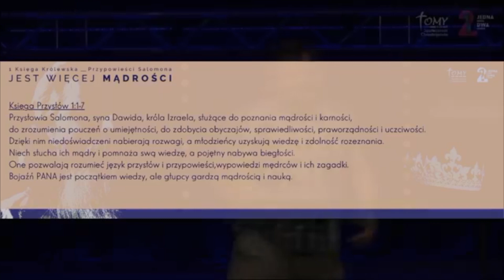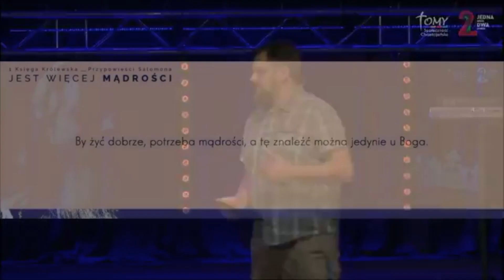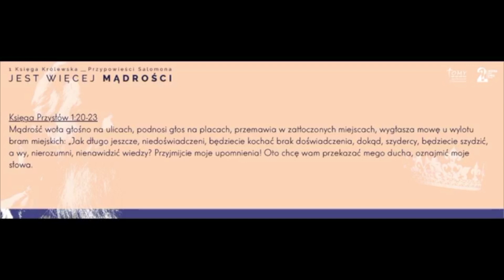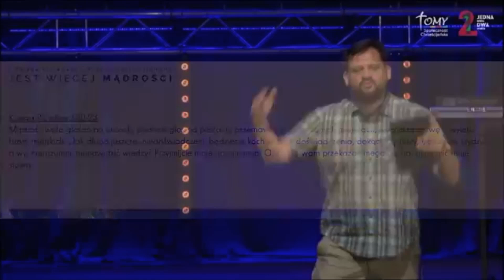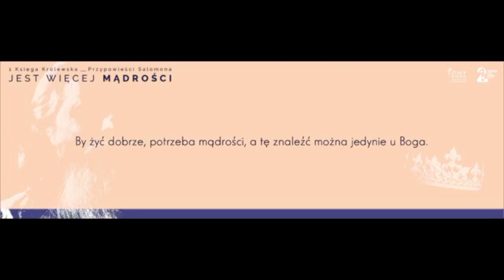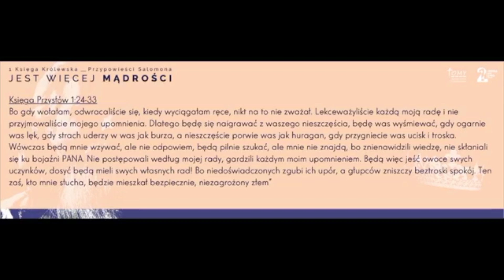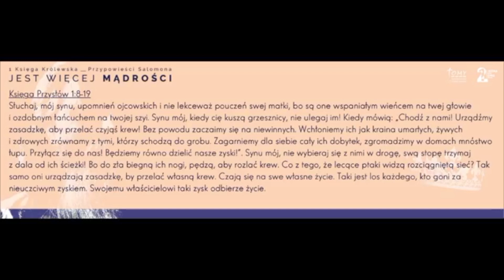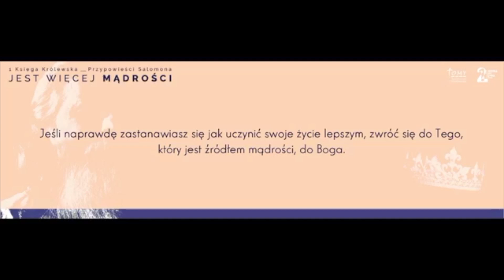15.07.2018 - Jerzy Sikora - Kogo słuchać?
Księga Przysłów 1:1-33